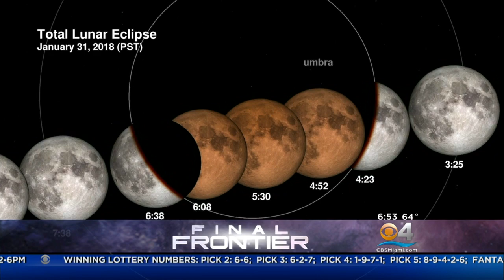Rare Super Blue Blood Moon Tomorrow Morning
Three lunar events will come together in an unusual overlap